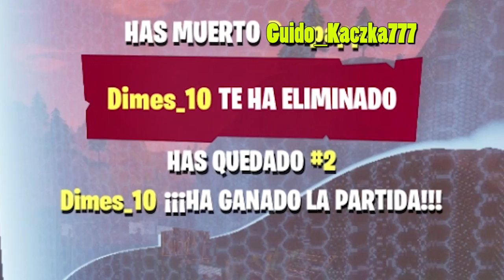👉 GUIDO KACZKA Jugando a FORTNITE, A ver la REPE! 😂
GUIDO KACZKA jugando FORTNITE Battle Royale - Gameplay español 2022 - Full HD.
Guido kaczka jugando Fortnite battle royale (?, se que esta quemada esta idea pero quise probar hacerlo y me cague de risa editando. espero que les guste.
Saludos.

►Partner: No tengo actualmente.